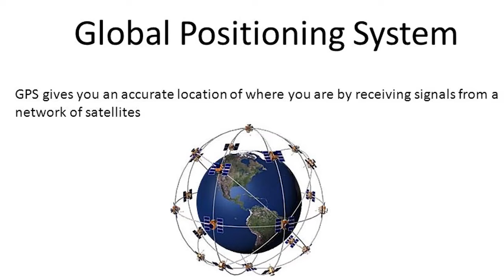Satellite Navigation - Global Navigation Satellite Systems (GNSS)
This video explains the needs of Satellite Navigation and Global Navigation Satellite Systems (GNSS). The future navigation eliminates the need of existing ground navigation or approach aids and make navigation or approaches possible anywhere in the word with great precision.